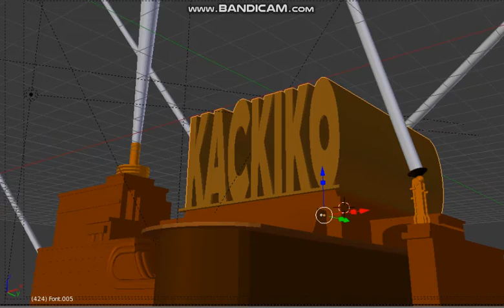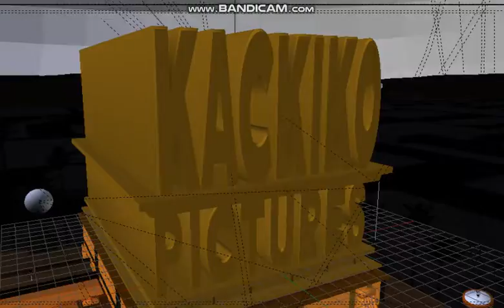KACKIKO PICTURES LOGO HISTORY